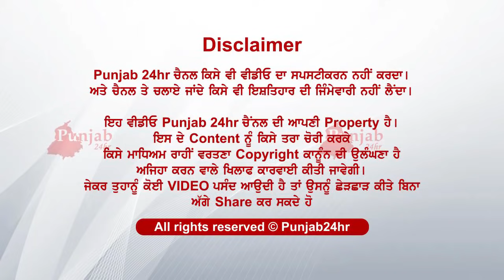ਅੱਜ ਬਣਿਆ ਰਿਹਾ ਦਹਿਸ਼ਤ ਭਰਿਆ ਮਾਹੌਲ